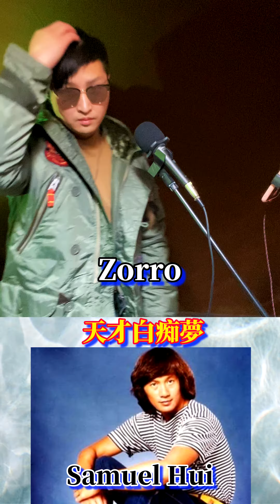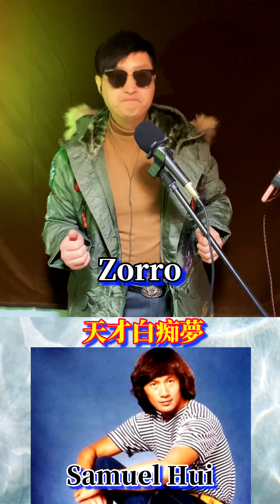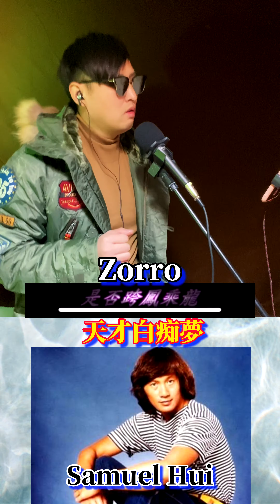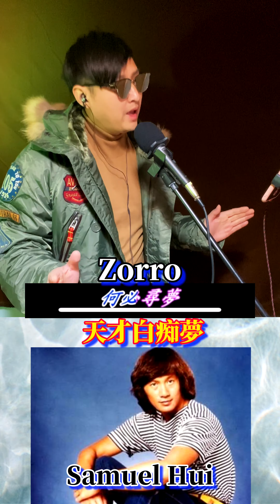天才白痴夢—（cover）Zorro Chow